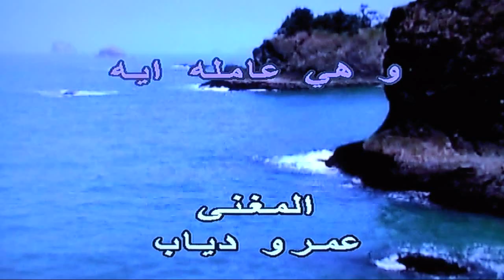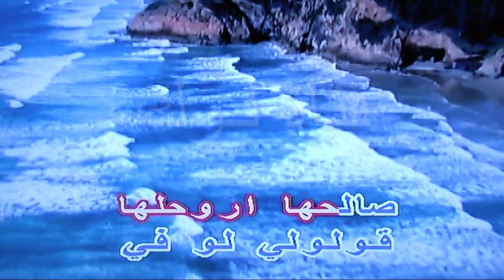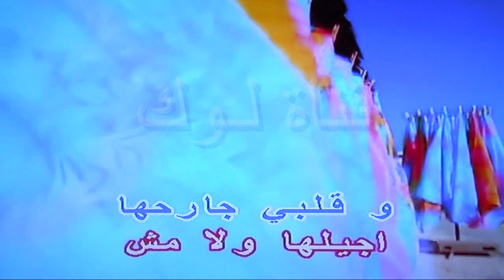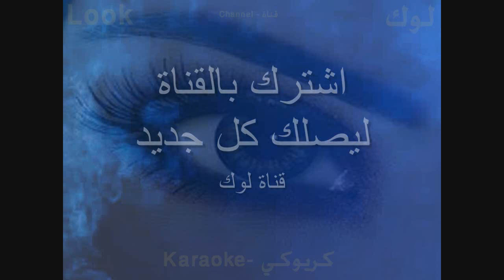وهي عامله ايه دلوقت - عمرو دياب -كاريوكي - قناة لوك